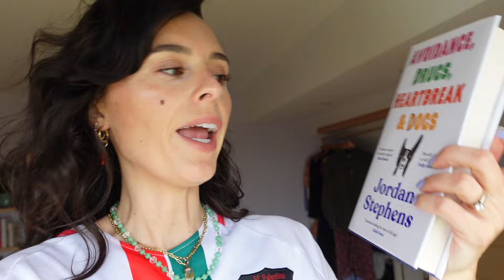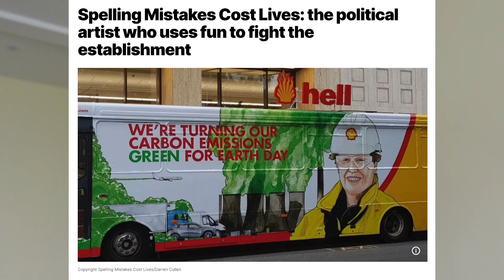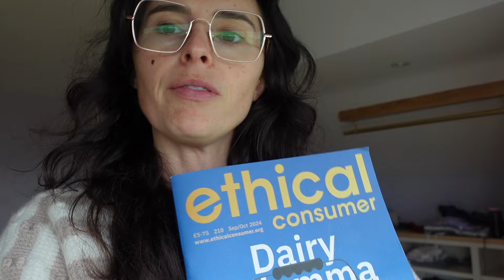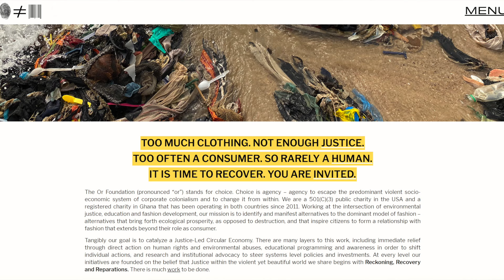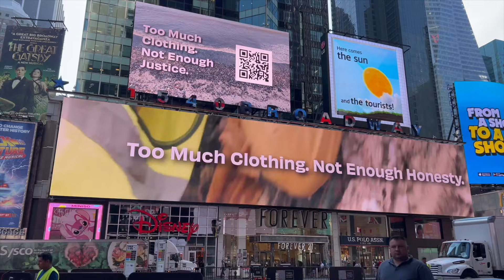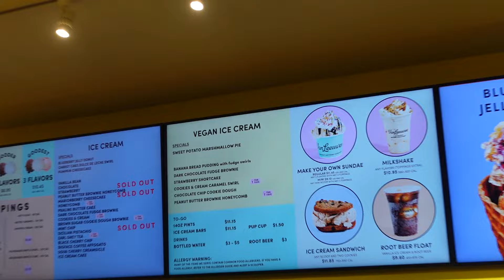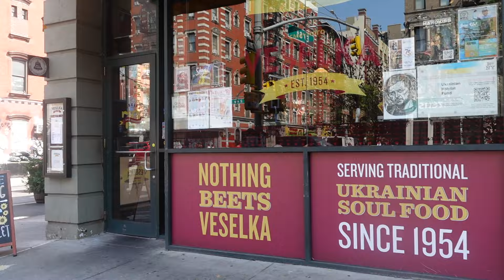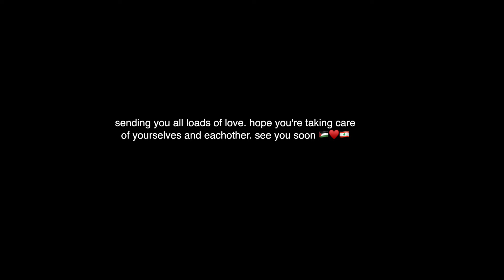a lot went down this month... nyc✨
take action!

nyc coffee + food recs
acre
aunts et uncles
albadawi
chloe on bleeker
confectionery!
eleven madison park *
hudson clearwater
kiki's greek
los tacos no1
morgensterns bananas
oslo coffee
ops pizza
peacefood cafe
qanoon
stumptown coffee